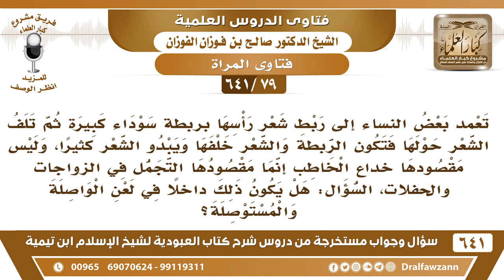[79 /641] ما حكم ربط المرأة شعر رأسها بربطة سوداء كبيرة ثم تجعل الشعر خلفها ..؟ الشيخ صالح الفوزان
[79 /641] السؤال: تعمد بعض النساء إلى ربط شعر رأسها بربطة سوداء كبيرة ثم تلف الشعر حولها فتكون الربطة والشعر خلفها ويبدو الشعر كثيرا، وليس مقصودها خداع الخاطب إنما مقصودها التجمل في الزواجات والحفلات، السؤال: هل يكون ذلك داخلا في لعن الواصلة والمستوصلة؟
 الجواب: هذا يكون إذا كان فيه تدليس بما يشبه الشعر يظن أنه شعر وهو ما هو شعر هذا من الغش والتدليس والتشبع بما لم يعط الإنسان، هذا من ناحية.
 الناحية الثانية المرأة إذا جمعت رأسها ولفته من خلفها هذا لا يجوز؛ لأنه يدخل في قوله صلى الله عليه وسلم: «رؤوسهن كأسنمة البخت المائلة» يكون كأن لها رأسين، فهذا هو المحذور من هذا الشيء.
السيرة الذاتية :
للاشتراك في قناة الشيخ صالح الفوزان
أسئلة وأجوبة من شرح كتاب العبودية ( 641 ) مقطع

للاستفسار والإقتراحات والدعم
رئيس الفريق
لمشروع كبار العلماء